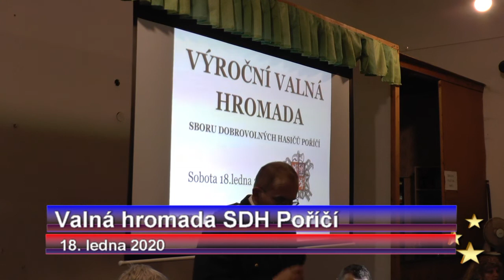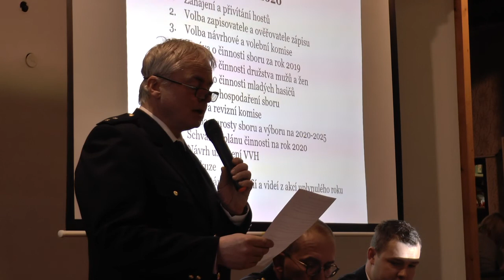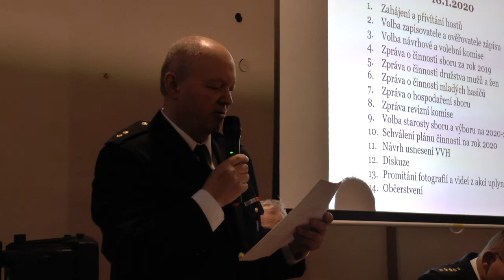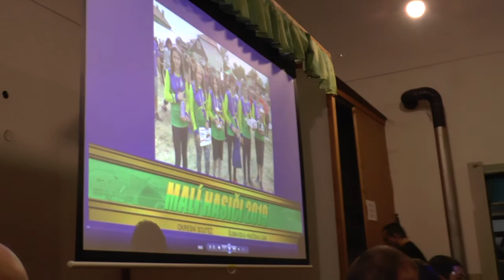SDH Poříčí Valná hromada 2020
Výroční valná hromada SDH Poříčí 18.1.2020